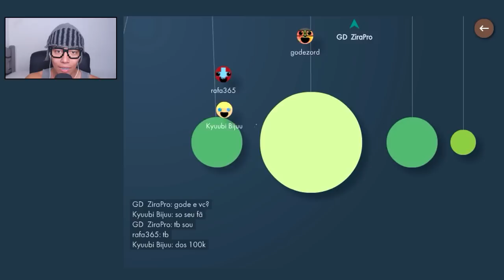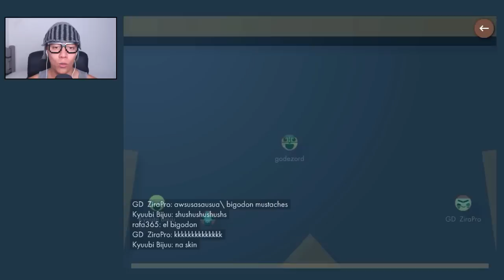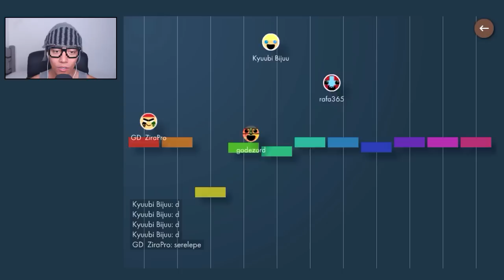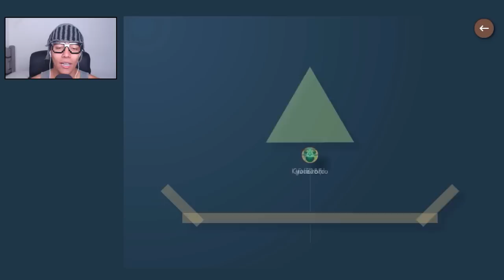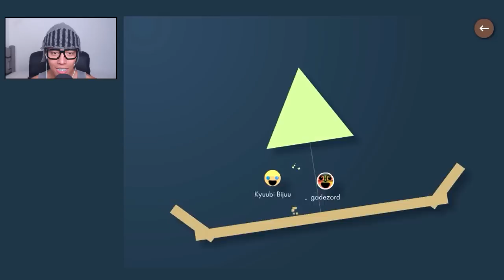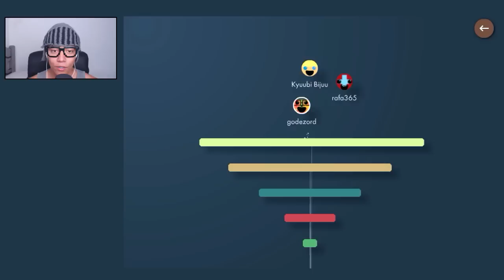NOVOS MAPAS DIVERTIDOS - Bonk.io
✦ Recomendo ✦